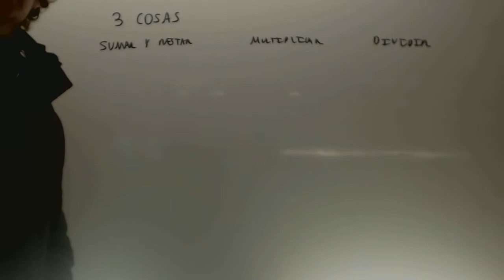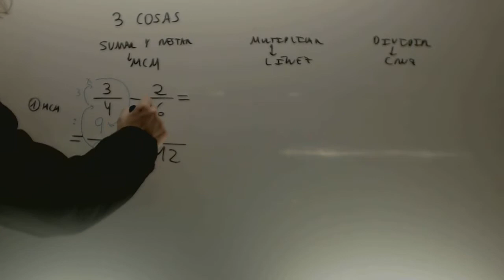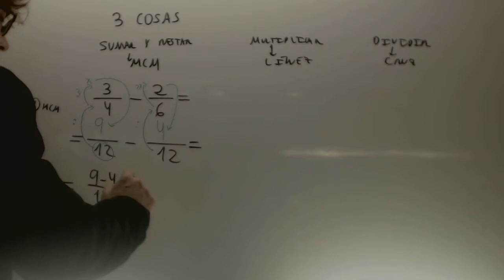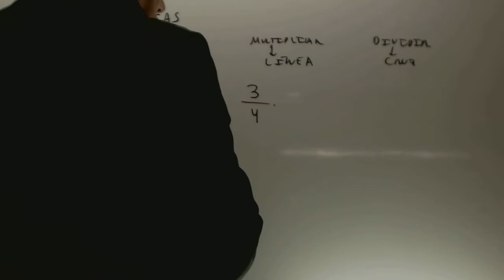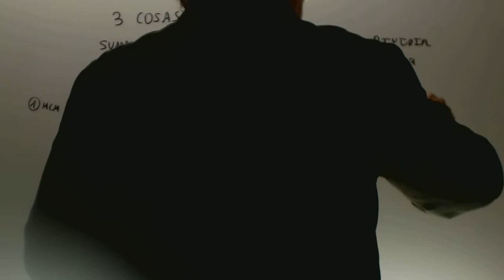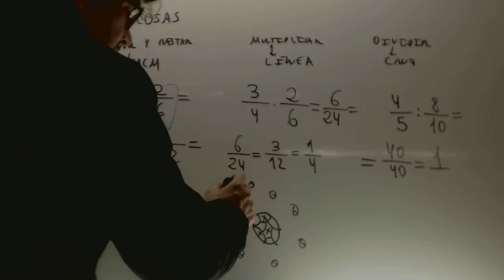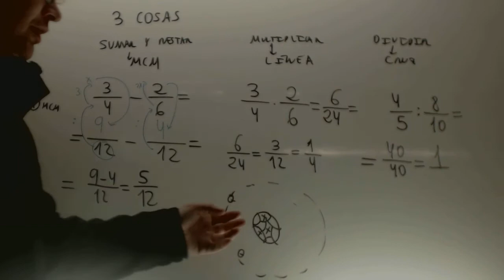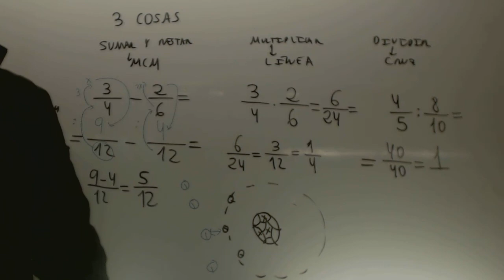Repaso fracciones Bits de informacion Matematicas 1 ESO Academia Usero Estepona